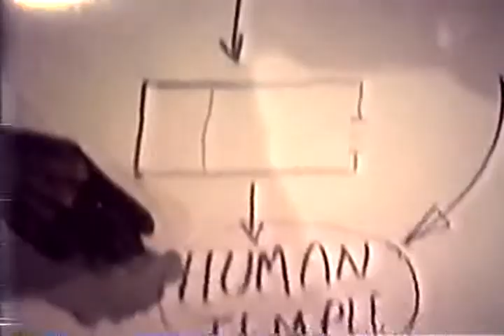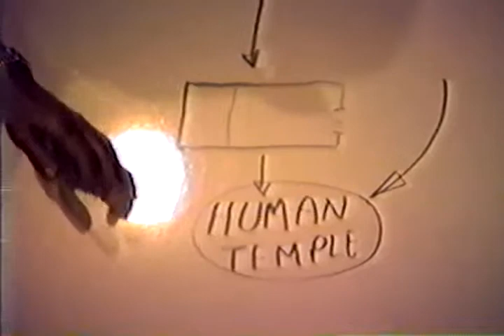1988 BC Campmeeting - Study 13 - Fred Wright - Ephesians 2:19-22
This is Study 13 (of 23) from the Canadian Camp Meeting of 1988. The camp themes are Importunate Prayer and the book of Ephesians.

This video continues the study of Ephesians, looking at chapter 2:19-22.